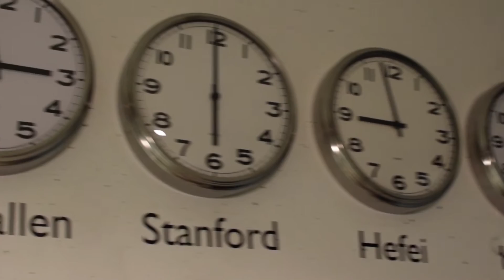1. Human Centred Design Thinking – Institut für Marketing und Customer Insight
Kunden kaufen mit Emotion und rechtfertigen mit Logik. Deshalb gilt es, sich in den Kunden hineinzuversetzen, um so mit innovativen Lösungsansätzen schneller zu lernen als die Konkurrenz.

Die prägnante Trendbeschreibung sowie Videos, Best Practices und Links finden Sie

© Institut für Marketing und Customer Insight (IMC-HSG) 2017